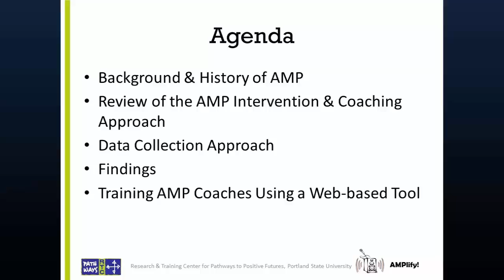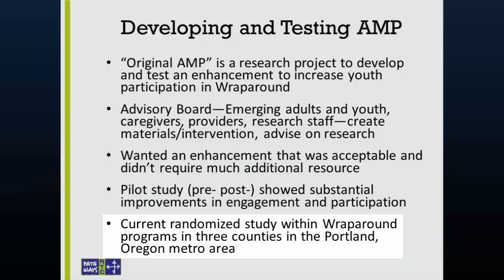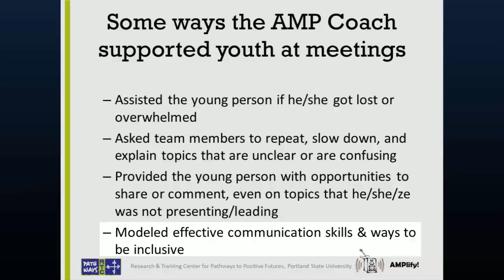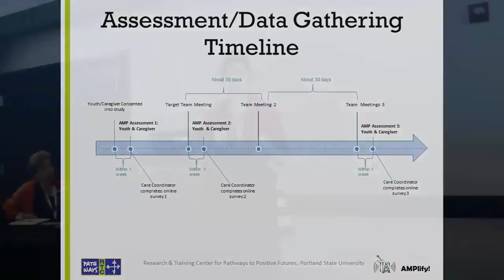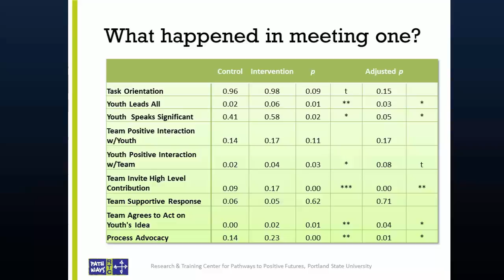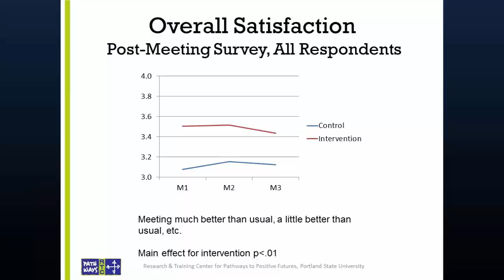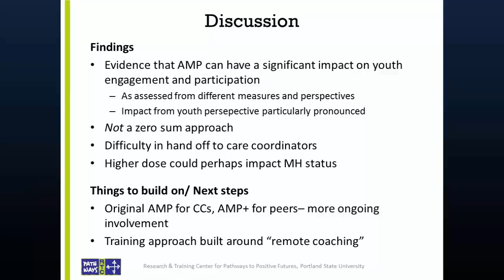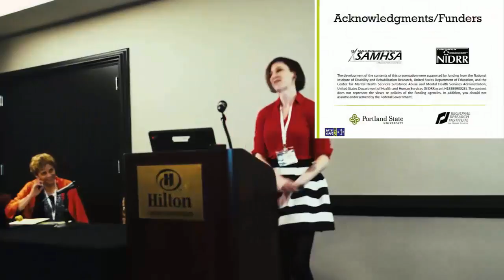PRESENTATION: Findings from a Randomized Study of a Youth Engagement Enhancement for Wraparound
Presented at the 29th Annual Research & Policy Conference on Child, Adolescent and Young Adult Behavioral Health.  March 14, 2016.